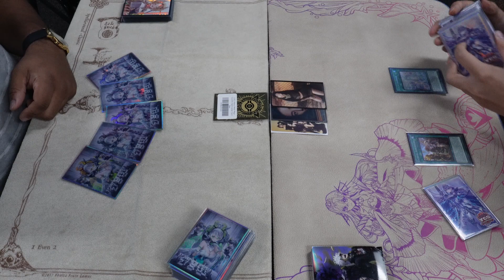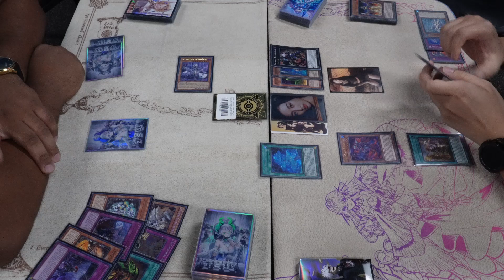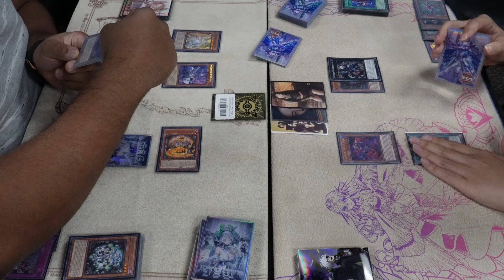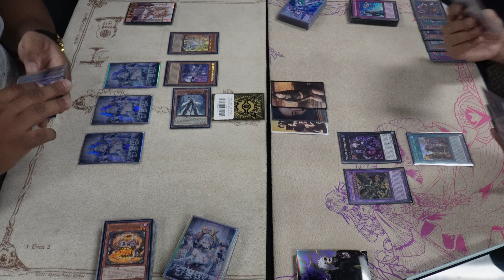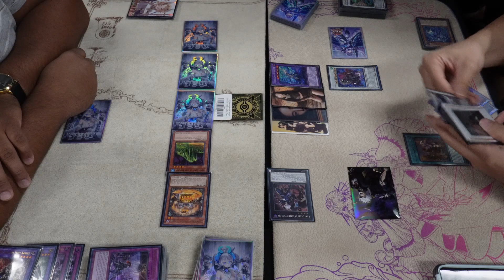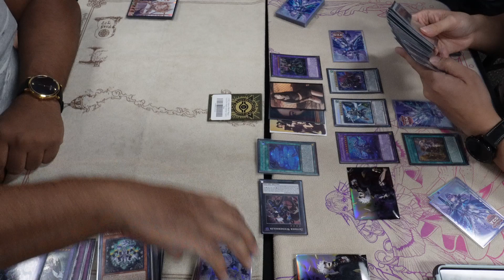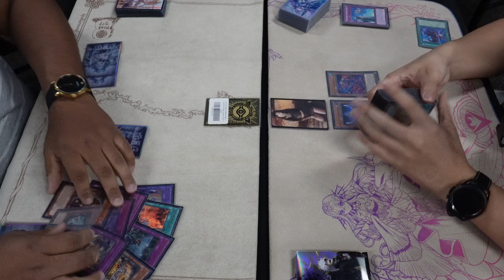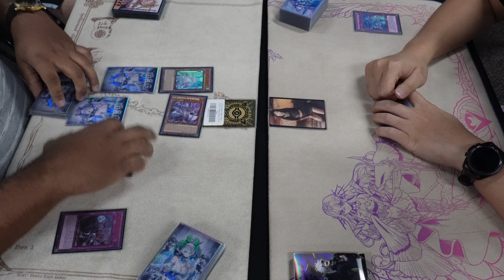Yu-Gi-Oh! Locals Feature | Labrynth (Gabreil Santiago) Vs Tearlaments (Peter Ngo)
June 5th, 2023, Ban list